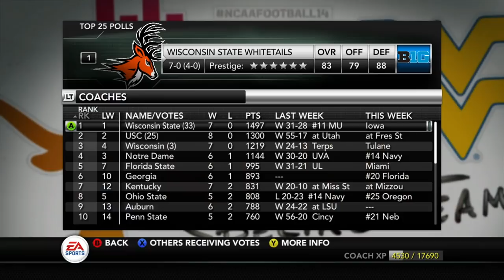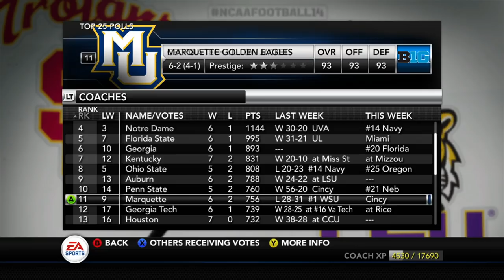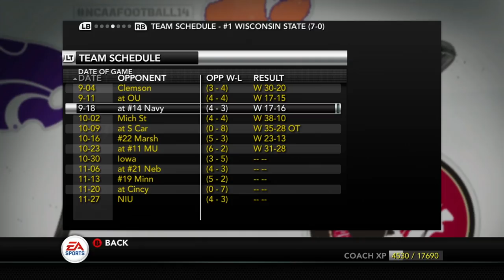Whitetails Face Marquette for 1st Top 10 Rival Game! - Whitetails | NCAA Football - Ep 109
We are here for more Whitetails dynasty and in this episode we face Marquette for the 1st time in 3 years and for the first time, this matchup features Marquette who is a top 10 team and we are of course top 10.  Can we defeat our rivals as they have been a top team since firing coach Brett Favre.
Difficulty: Heisman

AT2020 Mic